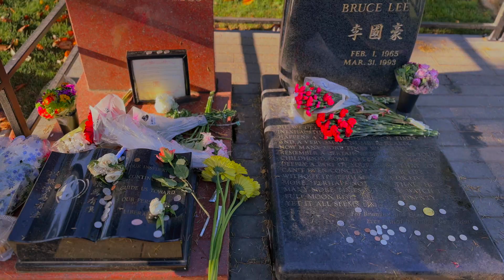SOSİOLOJİ: "QARABAĞ MÜHARİBƏSİ GÜNEY AZƏRBAYCANLILARIN MİLLİK KİMLİK MƏSƏLƏSİNİ NECƏ SİYASİLƏŞDİRDİ"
Əslən Muğandandır. İmişlidəndir deyirik biz. Sadəcə onun doğulub böyüdüyü inzibati ərazi İran sərhədləri daxilində yerləşir. Akademik karyerasına Washington Universitetində davam edir. 1-ci və 2-ci Qarabağ müharibələrinin İranda yaşayan azərbaycanlıların millik kimlik davalarına göstərdiyi siyasi təsirdən danışır burada. İran inqilabından sonra bu günə qədər Amerikaya köç etmiş güneylilərin mücadiləsi, son illərdə okeanın bu tayına köçən quzeylilərlə birlikdə yeni dünyaya inteqrasiyaları və ortaq çalışmaları mövzusunda fikirlərini paylaşdığı videonu sizlərlə də paylaşırıq.
İzləyin,
bəyənin, p
aylaşın,
abunə olun